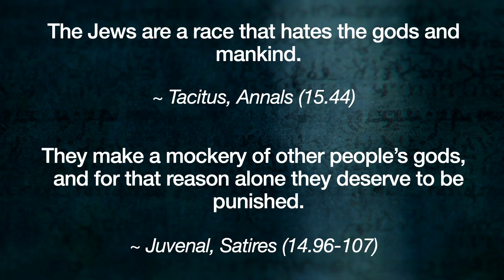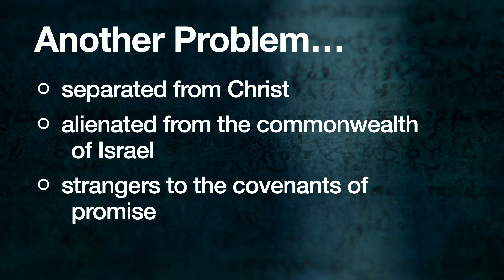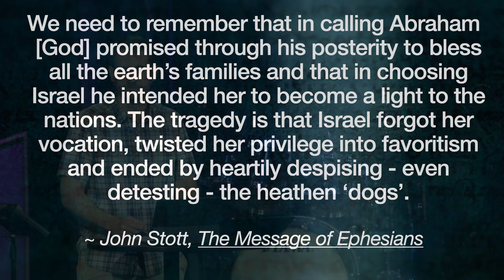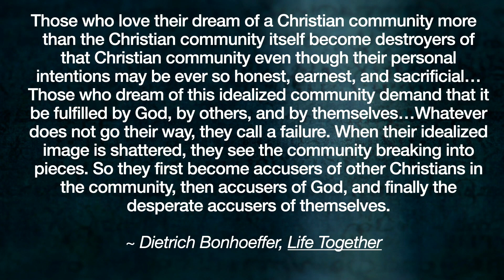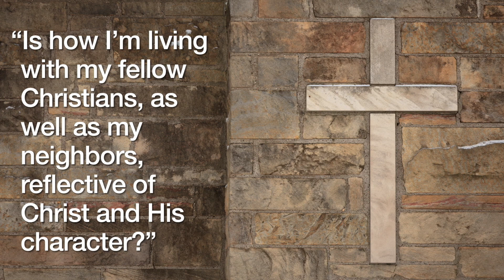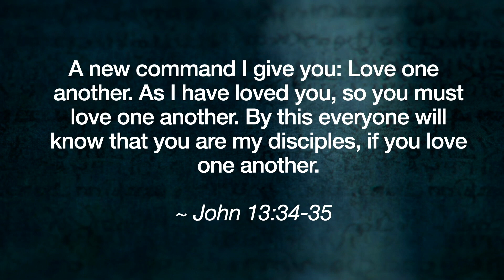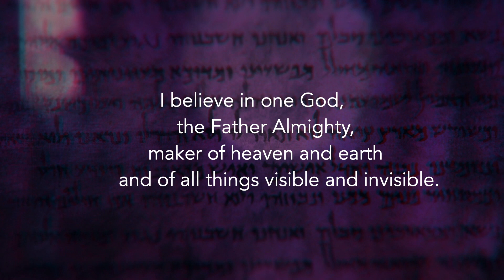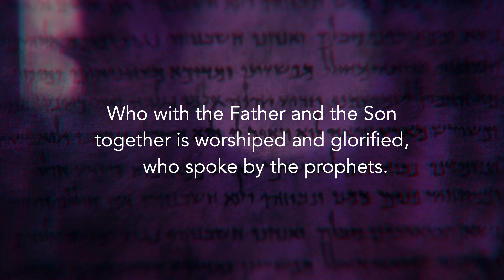A New Family | Life in Light of Eternity - Week 3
We live in a world marked by division, with communities and nations torn apart along racial, ethnic, cultural, socioeconomic, and political lines. Paul summarizes this current status quo with the simple word “hostility.” It is when we, as sinful human beings, see our fellow image-bearers as the threatening “other”. So what is God’s solution?

Welcome to Trinity’s Online Worship!

We pray this worship experience connects you to the love and grace of Jesus. We also pray it helps you to be more like him!

Why not invite someone else to join you online?